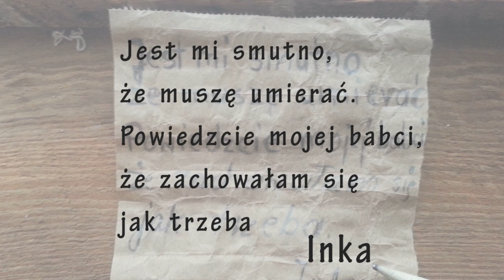PN4 - Świat - Praca 34 - INKA